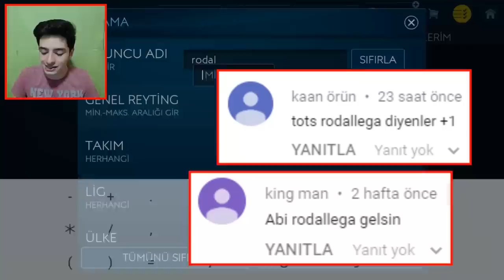HANGİ GOL MAKİNESİ TRANSFER OLACAK ? FIFA Mobile Süpergüç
Merhaba ben Koray bu video da fifa mobile 19 da efsane süperlig takım larının kadro karından oluşan (fenerbahçe, galatasaray, beşiktaş...) süpergüç e yeni gol makinesi transfer oldu.